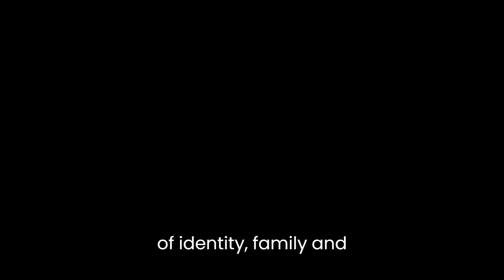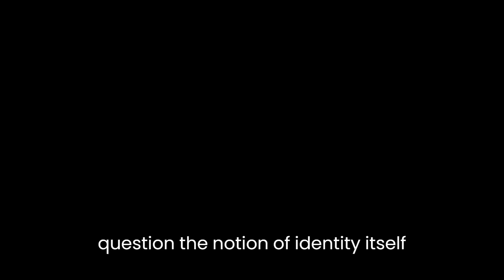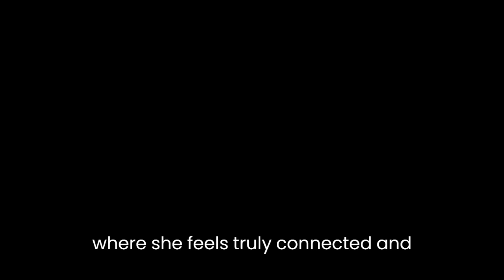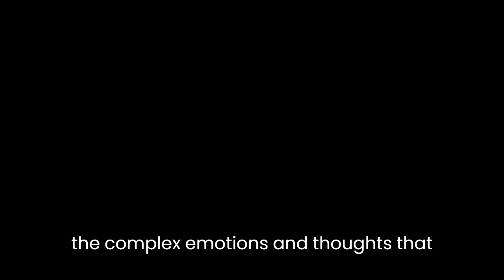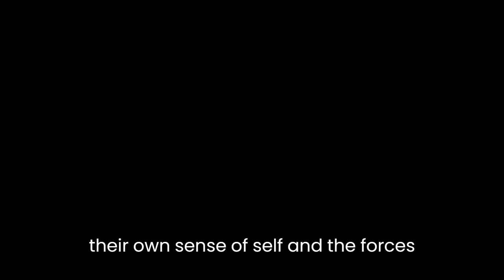"Mot: A Memoir" By Sarah Einstein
"Mot: A Memoir" by Sarah Einstein is a captivating and introspective work that explores themes of identity, family, and belonging. Through a skillful blend of personal anecdotes, historical research, and contemplative musings, Einstein offers readers a profound and thought-provoking examination of her own life, as well as the broader societal constructs that shape us all.One of the central themes of the memoir is the exploration of identity. Einstein delves deep into her personal history, recounting her experiences growing up as a Jewish woman in rural America. She reflects on the challenges she faced in reconciling her cultural heritage with the dominant Christian culture surrounding her. This struggle to define herself within the context of her community leads her to question the notion of identity itself and how it is shaped by external forces.Family is another significant theme that permeates the memoir. Einstein's complicated relationship with her mother is a recurring motif throughout the book. Through poignant and candid anecdotes, she explores the nuances of their bond, examining the impact of mental illness and societal pressures on their interactions. Her mother's struggles become a metaphor for the broader familial connections that shape and define us, highlighting the complex and often contradictory nature of these relationships.In addition to personal narratives, Einstein integrates historical research into her memoir, providing a broader context for her personal experiences. She explores the history of her ancestors, tracing their journey from Eastern Europe to America, and the subsequent challenges they faced as immigrants. This historical perspective adds depth and richness to the memoir, allowing readers to understand the larger forces at play in shaping Einstein's identity and family dynamics.The memoir also grapples with the concept of belonging and the search for a sense of home. Einstein recounts her experiences of living in different places and the ways in which these locations influenced her sense of self. From rural Appalachia to urban cities, she examines the impact of geography on her identity and the longing for a place where she feels truly connected and accepted. This exploration of place highlights the universal human desire for a sense of belonging and the ways in which our surroundings shape our sense of self.Einstein's writing style is reflective and introspective, drawing readers into her inner world. She skillfully weaves together personal anecdotes, historical research, and philosophical reflections, creating a narrative that is both intimate and intellectually engaging. Her prose is evocative, painting vivid pictures of the people and places she encounters, while also delving into the complex emotions and thoughts that underlie her experiences."Mot: A Memoir" is a deeply personal and beautifully written exploration of identity, family, and belonging. Through her own journey, Sarah Einstein invites readers to reflect on their own sense of self and the forces that shape it. With its compelling narratives and insightful reflections, this memoir offers a powerful meditation on what it means to be human, to belong, and to seek understanding in an ever-changing world.